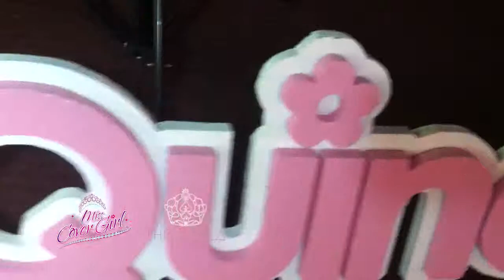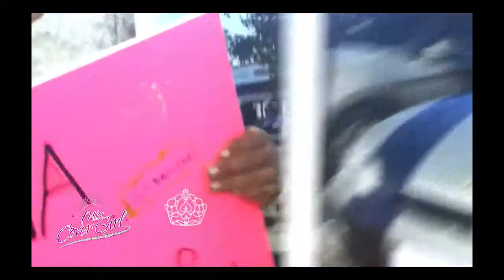Quinceañera Magazine Bay Area - Miss Cover Girl preview - October 13, 2013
Quinceanera Magazine concurso para seleccionar la nueva Miss Cover Girl del area de la Bahia. Imagenes capturadas con mi iphone.